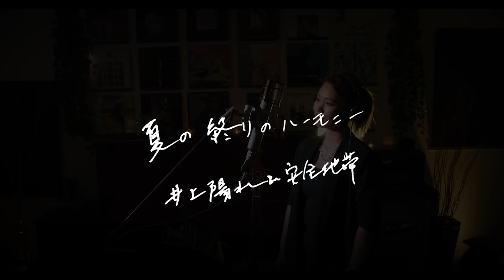夏の終わりのハーモニー [Natsuno-Owarino-Harmony / 井上陽水 安全地帯 Unplugged cover by Ai Ninomiya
井上陽水先生の声も、玉置浩二先生の声も男らしく、また艶やかで、作品として素晴らしいとしか言いようがない曲！！

「恋」と言っているから本来は恋愛の曲なのかもしれないけど、恋仲じゃなくても仲の良い二人でも、きっとこういう気持ちになるよなぁ〜なんて考えながら歌いました！

This song is just amazing!!!
It may originally be a love song, but I imagined two platonic friends singing this song to each other and I think it still works!

木曜日は、二宮愛の2ndチャンネルにて
ラジオ生放送&ライブトークを楽しめます

毎週水曜日 ラジオInterFM
【二宮愛のAcross the Border】

Music & Movie